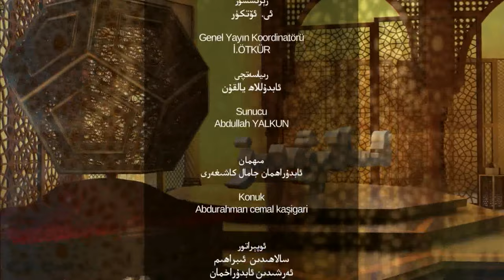ئىسلام ۋە بىز 29- سان، ئىسلام، مىللەت ۋە ۋەتەن سۆيگۈسى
قەدىرلىك كۆرۈرمەنلىرىمىز! ئۇستاز ئابدۇراھمان جامال كاشىغەرى بىلەن ئېلىپ بېرىۋاتقان "ئىسلام ۋە بىز" پروگراممىمىزنىڭ 29 - سانىدا؛
ۋەتەنپەرۋەرلىك دېگەن نېمە؟
ئىسلام ۋەتەن - مىللەت سۆيگۈسىگە قانداق قارايدۇ؟
ئىسلامنىڭ خەلقئارالىقى بىلەن ۋەتەنپەرۋەرلىك ئالاقىسىنى قانداق چۈشىنىمىز؟
قانداق قىلغاندا مىللىي قېرىنداشلىق ئالاقىسىنى ئىسلامنىڭ خىزمىتىگە سالغىلى بولىدۇ؟ قاتارلىق تېمىلاردا توختىلىمىز.